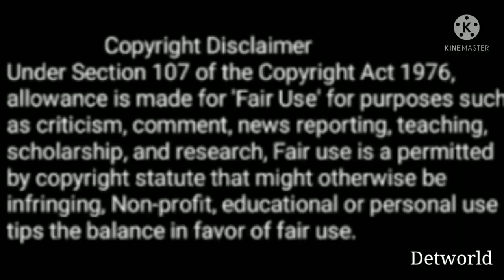Justice for Ishalini